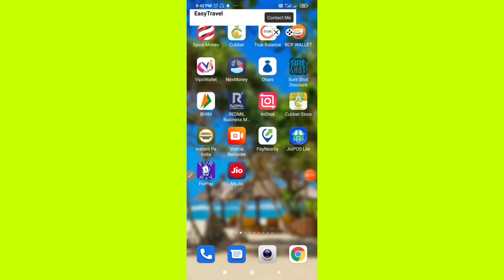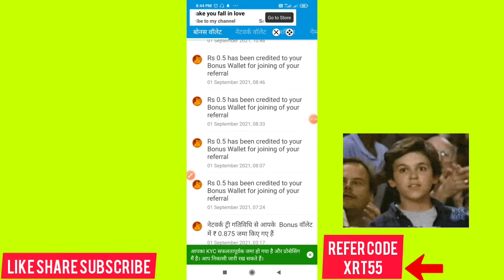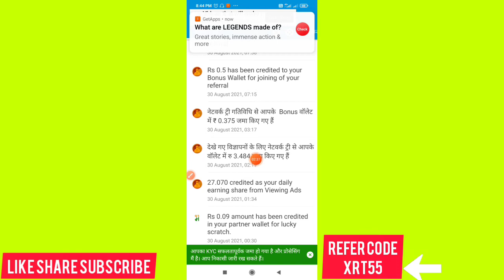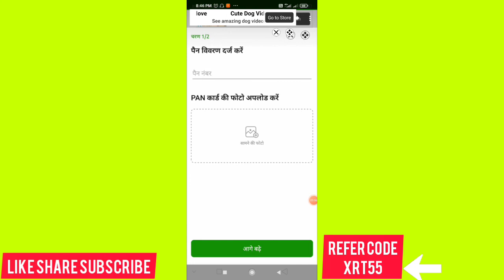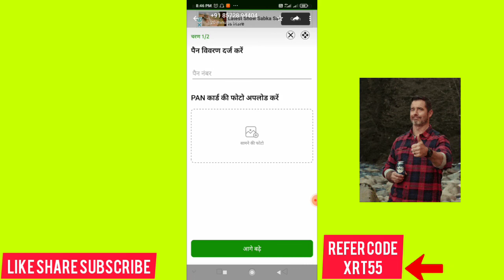Keyboard 91 App Me KYC Kaise Karen !! keyboard y91 ka new update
Dosto अगर आपको पसंद आये तो Video को Like करे और Share भी कर दे और हमारी बीडियो देखते रहने लिये Channel को Subscribe भी कर ले 🔔को  all pe Select कर ले Thank You So Much

🟢 whatsapp पर हमेशा की तरह चैटं करे कमाएं कैश और डिसकाउंट कूपन रोज़ !!

keyboard 91 एक ऐसा 100% सुरछित भारत मे बना मोबाइल कीबोडर एप है जो विझापन दिखाने से आपको बापस भुगतान करता है और डिसकांउट कूपन देता है !!
अपने दोसतो को रेफर करके अपना नेटवरक बनाए और पूरे 15 लेबल तक उनकी रोज की कमाई का हिससा भी पाए ! यहां से करे डाउनलोड और मेरे रेफर कोड - XRT55 का उपयोग करे !!

Earn With Shakya

📢➡️ दोस्तो आप जानेगे कीबोर्ड 91 ऐप मे अगर आप 1 सेटिंग कर लेते हो तो !! आपकी कमाई दोगुनी हो जायेगी !!  ट्रिक 100% काम करेगी !!

📢➡️ दोस्तो आप जानेगे Keyboard 91 app KYC कैसे करे !! दोस्तो आप बीडियो पूरा जरूर देखे ! धनिबाद

🟣Refer Code ➡️ XRT55

💝Refer Code ➡️ XRT55

keyboard 91
keyboard 91 mall91
keyboard 91 app
keyboard 91 kya hai
keyboard 91 kaise use karen
keyboard 91 kaise download karen
keyboard y91 payment proof
keyboard y91 new update
keyboard 91 new update
keyboard 91 new update today
keyboard 91 new update today video
keyboard 91 new update today 2021
keyboard 91 new update 2021
keyboard 91 withdrawal
keyboard 91 istemal kaise karen
keyboard ka upyog kaise karen
keyboard 91 refer code
keyboard 91 app refer code
keyboard 91 se paise kamaye

keyboard 91 se income kaise karen
keyboard 91 estamal kaise karen
keyboard 91 se paise Kaise nikale
keyboard 91 download kaise karen
keyboard 91 se paise kamae
keyboard 91 se earning kaise karen
keyboard 91 se 2021 mein paise kaise kamaye
keyboard 91 new update video
keyboard 91 new update video 2021
keyboard 91 mein type karke paise kamaye
keyboard 91 mein whatsApp use karke paise kamaye
keyboard 91 mein facebook use karke paise kamaye
keyboard 91 mein Instagram use karke paise kamaye
keyboard 91 app mein account kaise banaen
keyboard 91 mein setting kaise karen
keyboard 91 app mein add kaise lagaen
keyboard 91 mein add kaise lagate Hain
keyboard 91 mein self earning kaise karen
keyboard 91 mein network kaise banaen
keyboard 91 mein teem kaise banaen
keyboard 91 mein withdrawal kaise lagaen

keyboard 91 full information hindi,keyboard 91 ka istemal kaise karen,keyboard 91 kaise download karen,keyboard 91 ke kya fayde hain,keyboard 91 kya hai,keyboard 91 se paisa kaise kamae,keyboard 91 se paise kaise kamaye,keyboard 91 se paise kaise nikale,keyboard 91 use kaise kare, nikale,mohan nidana,online support,rohit raj mall91,typing karke paise kaise kamaye, mohan nidana learning to earning.

keyboard 91 update
keyboard 91 app update
keyboard

                    best question are

🔴 keyboard se 15 tak income kaise karen.
🔴 whatsApp facebook per typing karke income karen.